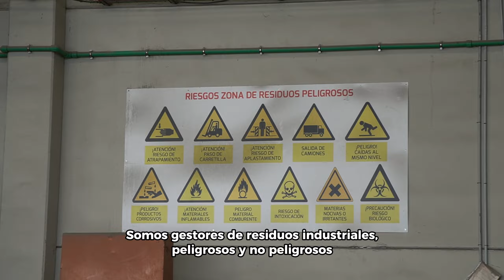20231020 LLOPIS CORPORATIVO